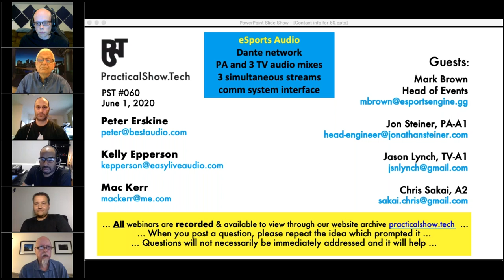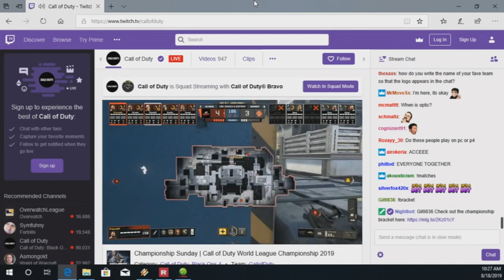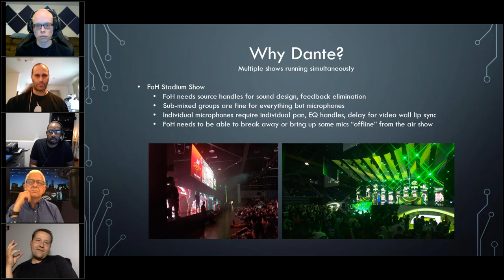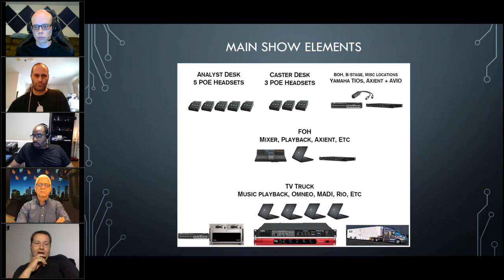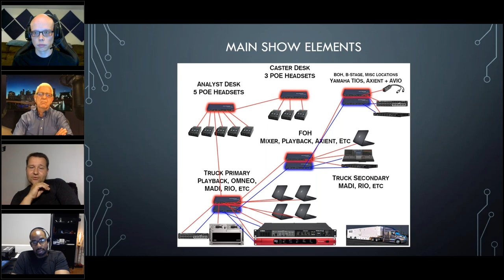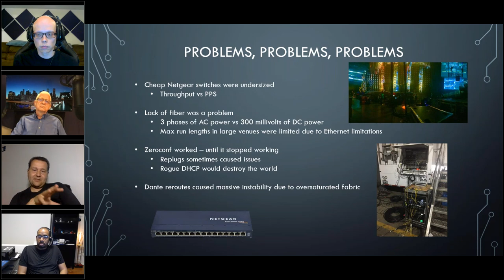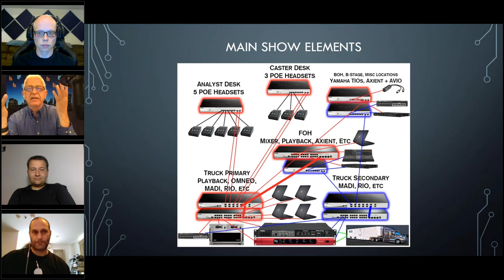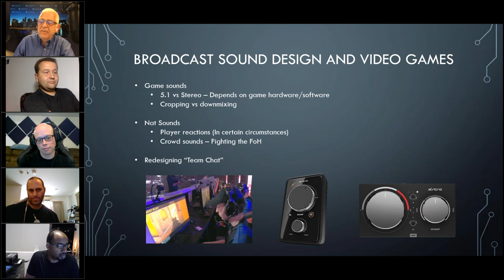eSports Audio, Dante, PA vs. TV mixing – PST #060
On PST #060, we talked eSports audio with guests Jon Steiner, PAA1, Jason Lynch, TVA1, Chris Sakai, A2, George Rudaj, Technical Manager, Mark Brown, Technical Producer, and Pete Erskine, Comms. We went over massive Dante networks, PA vs. TV audio, the mixing of 3 simultaneous streams, and comm system interface.

Streamed Monday, June 1, 2020, at 8:00 PM